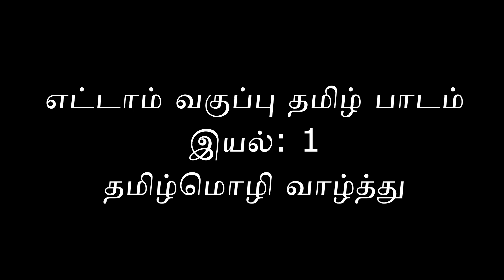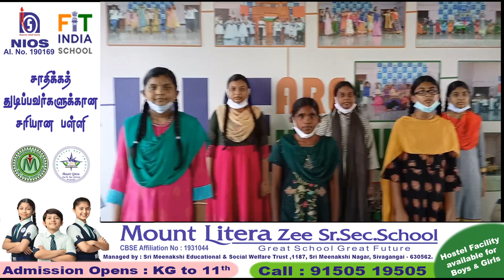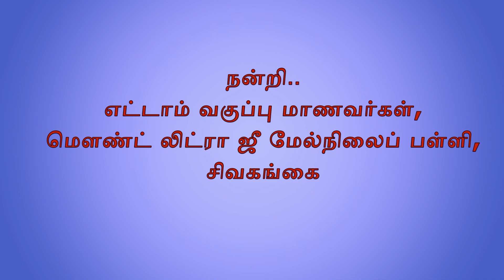தமிழ் தமிழ்மொழி_வாழ்த்து MLZSSS Grade_VIII